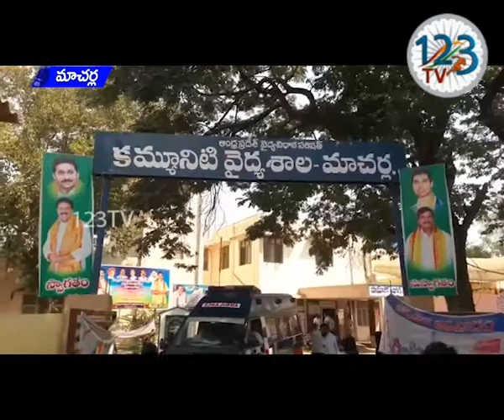పోలేపల్లి గ్రామ సమీపంలో కూలీలతో వెళ్తున్న ఆటో అదుపుతప్పి బోల్తా పడడం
రెంటచింతల మండలం మంచికల్లు గ్రామానికి చెందిన కూలీలు మిర్చి కోతలు కోసేందుకు దుర్గి మండలం తేరాల గ్రామం వెళ్తుండగా పోలేపల్లి గ్రామ సమీపంలో కూలీలతో వెళ్తున్న ఆటో అదుపుతప్పి బోల్తా పడడంతో ఆటోలో ప్రయాణిస్తున్న 14మంది కూలీలకు స్వల్పగాయాలయ్యాయి.  గాయపడిన వారందర్నీ 108 ద్వారా మాచర్ల ప్రభుత్వ వైద్యశాలకు తరలించారు క్షతగాత్రులను మాచర్ల ప్రభుత్వ వైద్యశాలలో వైద్య సేవలు అందించారు ఎలాంటి ప్రాణ నష్టం జరగకపోవడంతో కూలీలందరూ ఊపిరి పీల్చుకున్నారు.